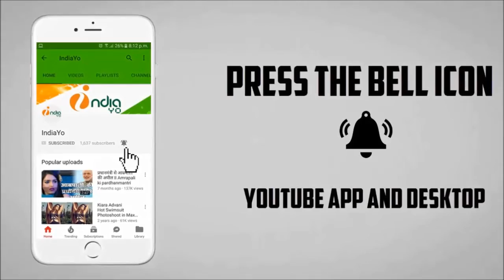पवन सिंह और खेसारी लाल का खुनी दुश्मनी खत्म, खेसारी मेरा छोटा भाई - Khesari & Pawan